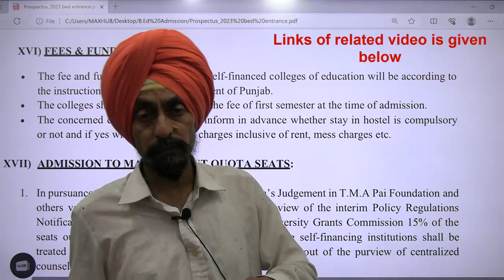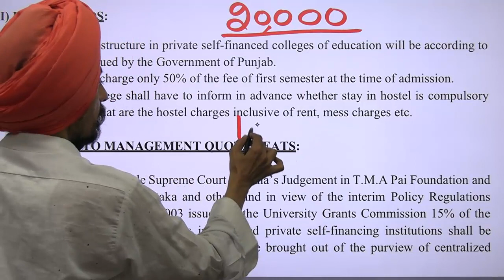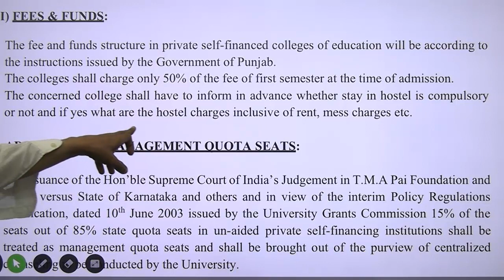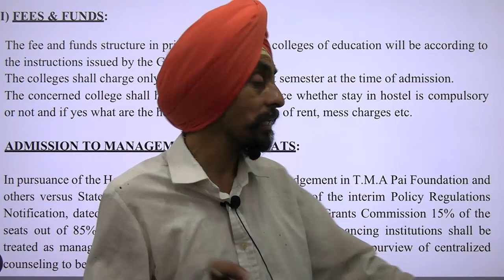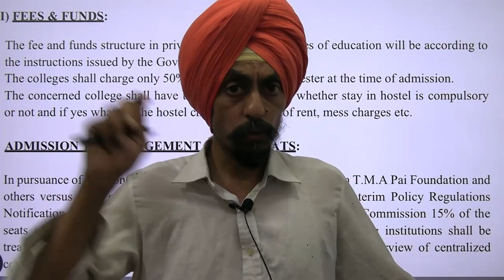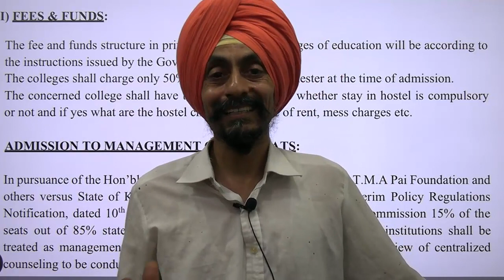Guru Nanak Dev University instruction or rules regarding fees l Dr. Tirath l Learn to Actualize